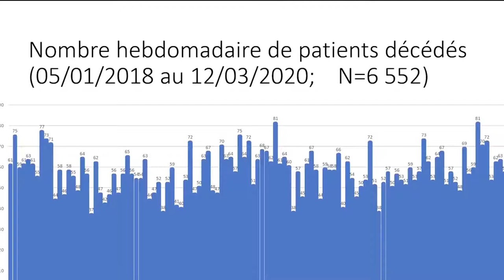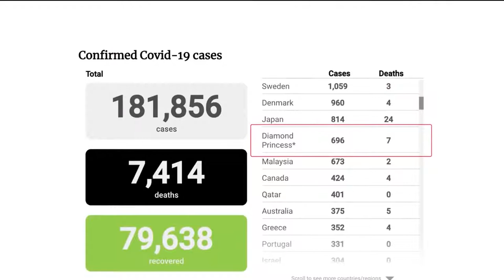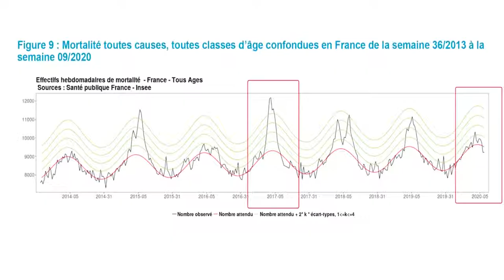Didier Raoult Gardez confiance et arrêtez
Restez prudents, positifs et conscients de la situation réelle.

❤️ Neurosatis est une méthode novatrice de développement personnel appuyée par les neurosciences !